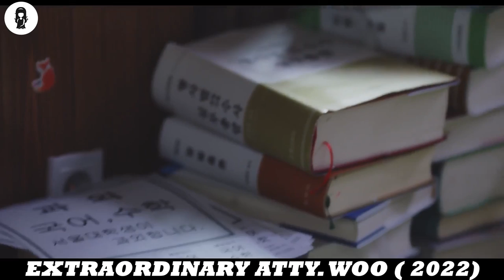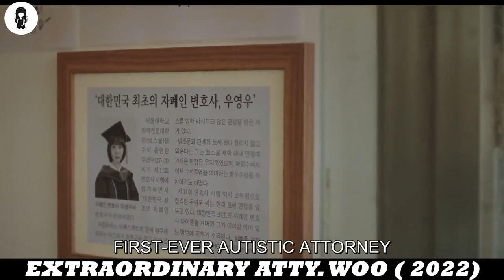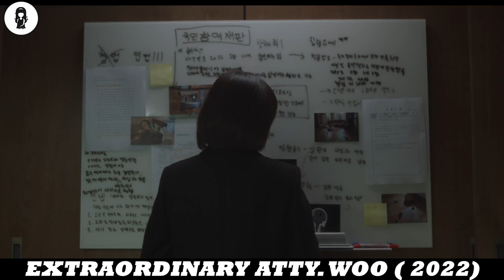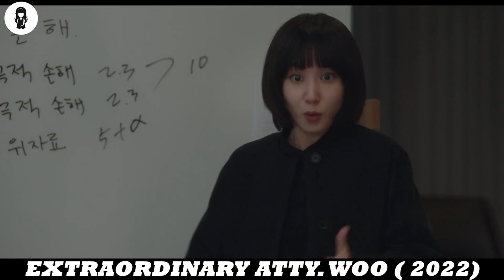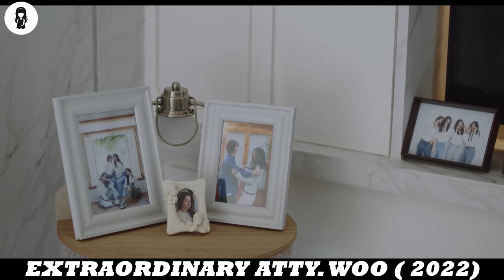Mysterious Case Of Wedding Dress That Slipped Off During Ceremony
Woo Young Woo is a young lawyer with Asperger's syndrome. She boasts a high IQ, an impressive memory and a wonderfully creative thought process, but she struggles with everyday interactions.